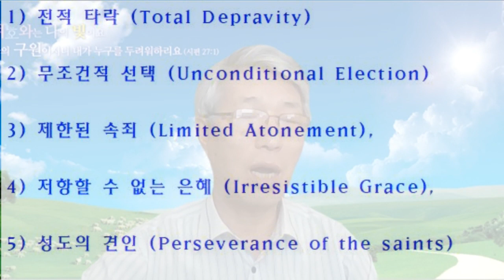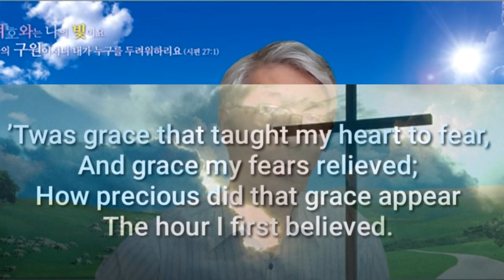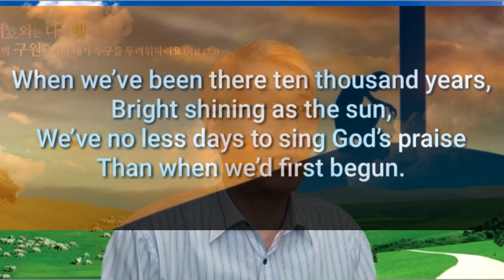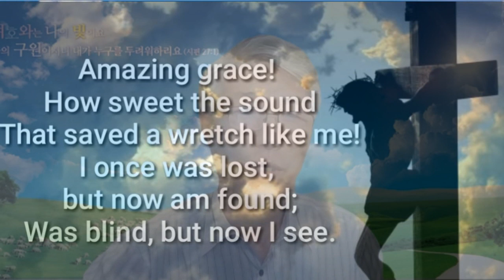AMAZING GRACE How sweet the sound .. was lost now am found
하나님이 세상을 이처럼 사랑하사 독생자를 주시기까지 사랑하심
놀랍다는 말로는 모자라는 그 크신 은혜와 사랑이 아닌가?
사망을 넘어 생명의 길로 인도하시는 사랑이야 말로 결론적 사랑이 아닌가